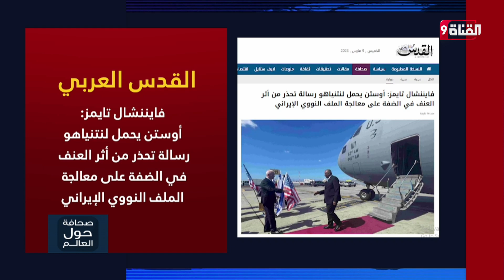فايننشال تايمز:أوستن يحمل لنتنياهو رسالة تحذر من أثر العنف في الضفة على معالجة الملف النووي الإيراني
Nilesat (النايل سات): 11603 أفقي